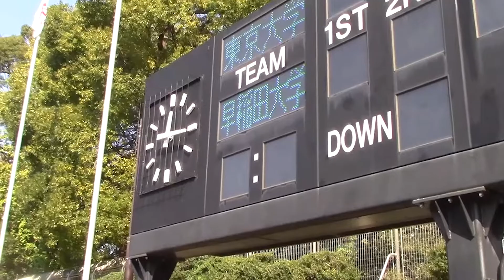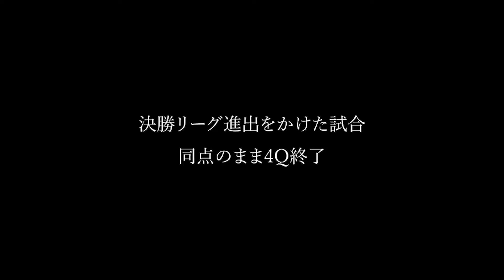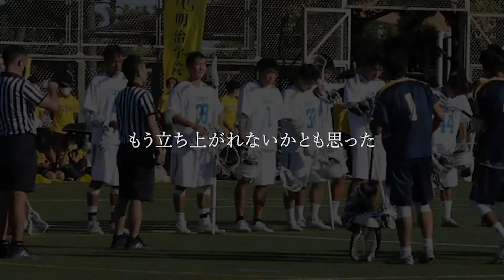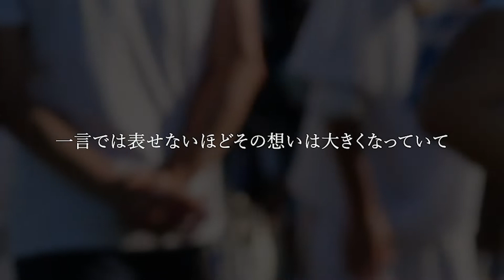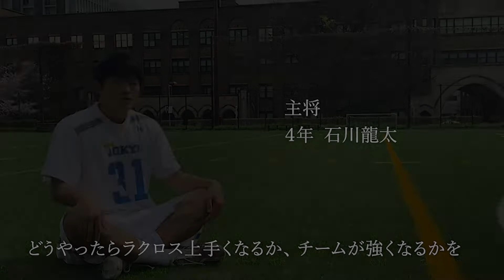東京大学運動会ラクロス部男子 2022 | 新歓Movie